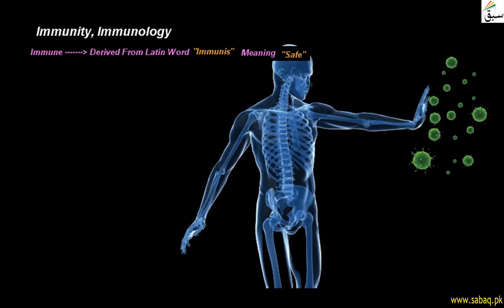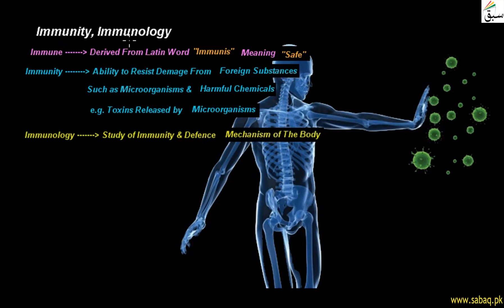Immunity and immunology